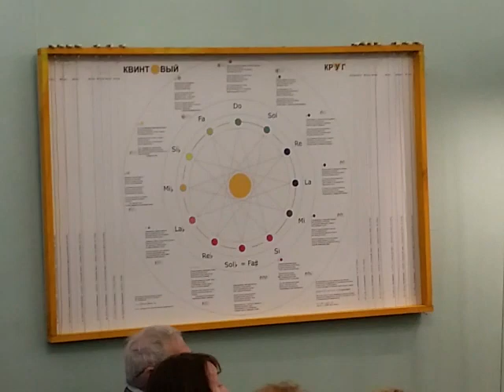09.03.23.Б-ка искусств. Б.Дмитровка. Солисты оркестра Большого театра. Г.Форе. Исп. Ярошевский.